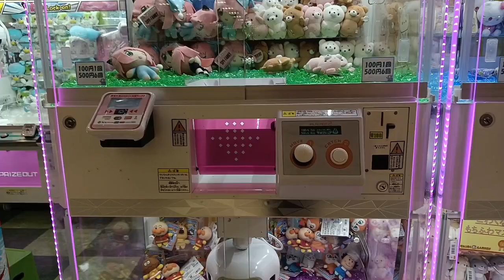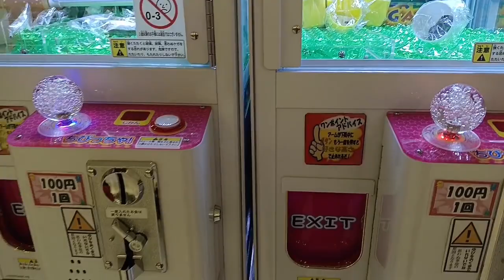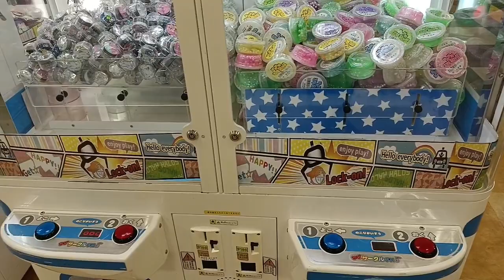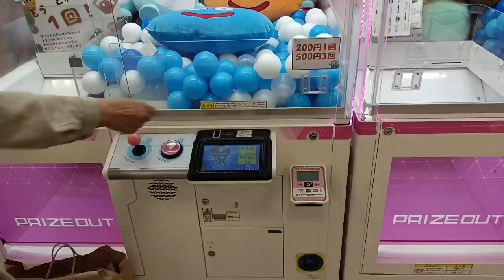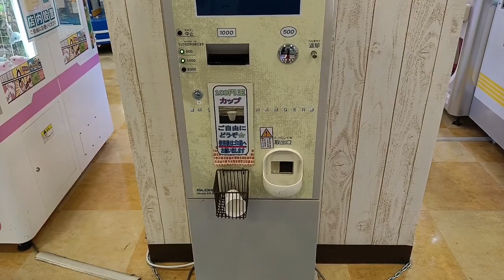🇯🇵 Japan Game Center 🕹️🕹️ Crane toy Games || Japanese Arcades || Pranithiinjapan Vlogs